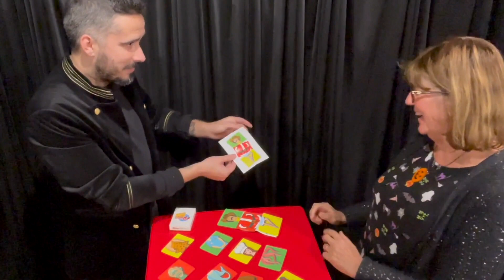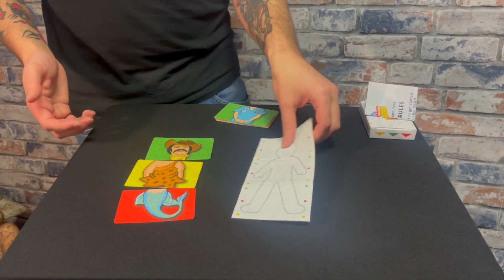Picture Consequences by Joel Dickinson Magic Trick